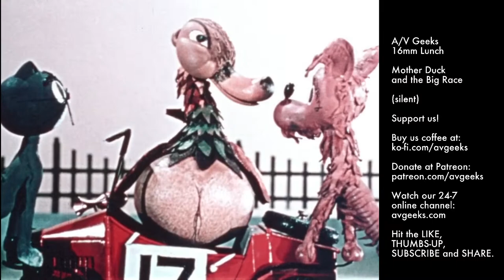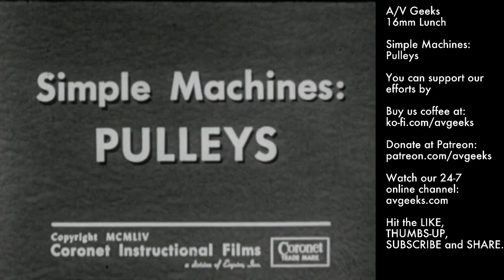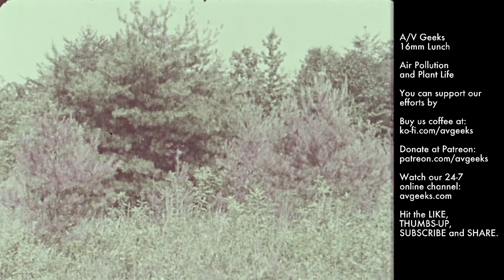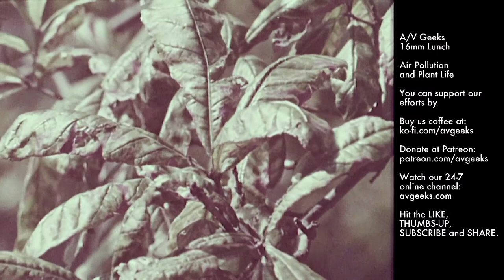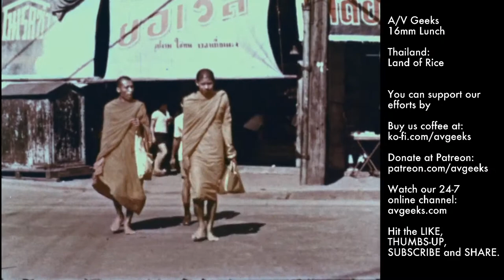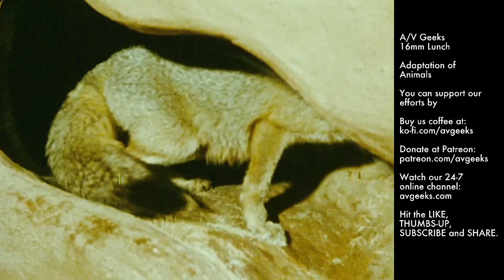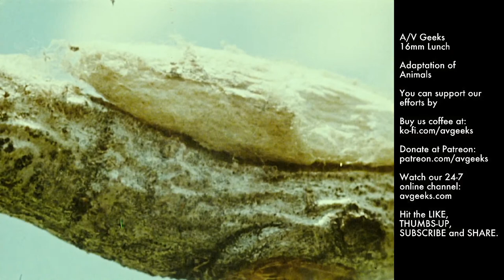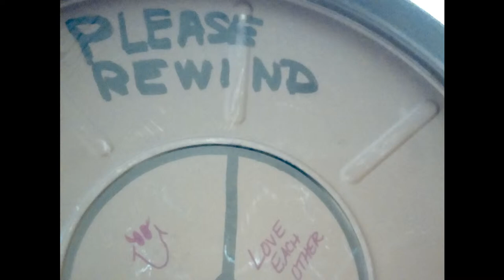AV Geeks 16mm Lunch 2-8-23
We've figured out a way to show you 16mm films in a brightly lit room! Join us and see how!
Mother Duck and the Big Race (silent)
Simple Machines: Pulleys
Air Pollution and Plant Life (partial)
Thailand - Land of Rice
Adaptation in Animals